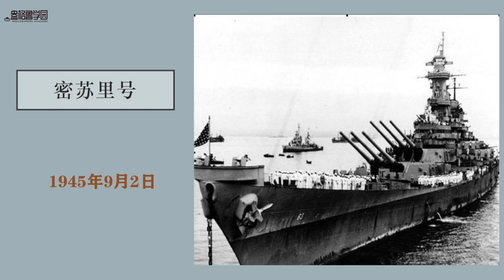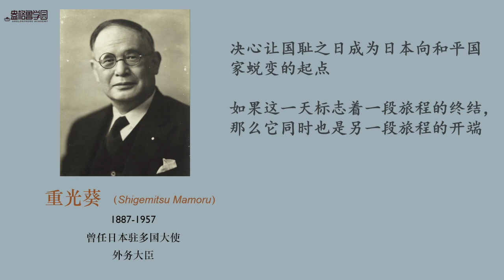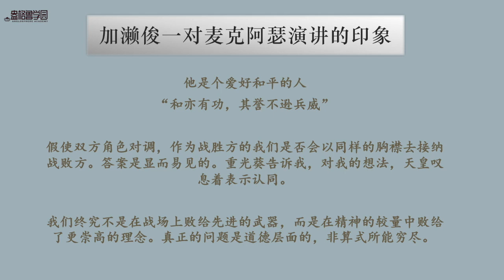麦克阿瑟在日本投降仪式上的讲话 |《盎格鲁思想史》（3）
《盎格鲁思想史》是盎格鲁学园原创的思想史讲座系列。未经允许，禁止转载。